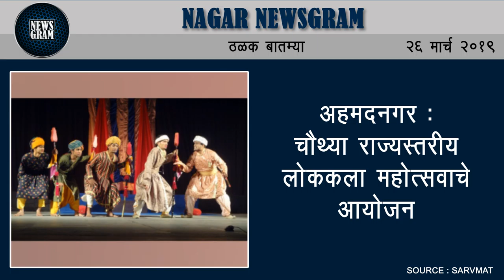Nagar Newsgram | Nagar News | Today's News Headlines | 26 March 2019